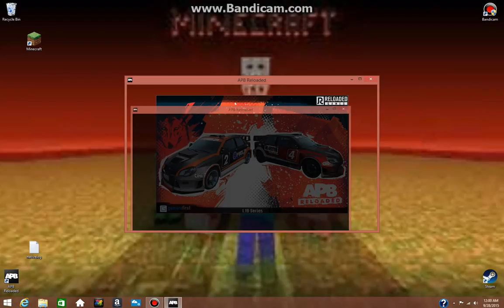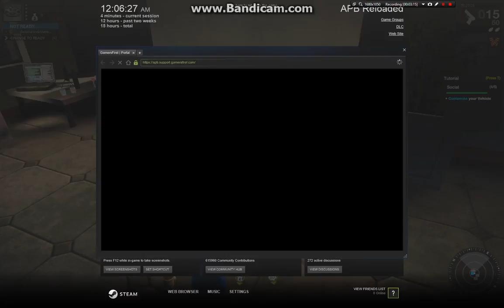APB reloaded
I haved lots of fun playing with the guys